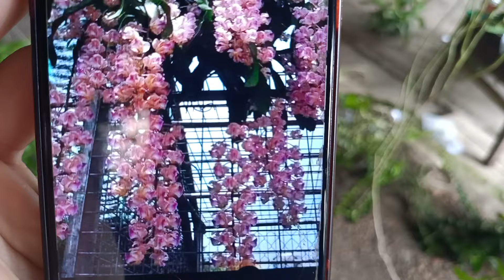QUẾ T8 NỤ NGUYÊN BẢN.CHÂU TẾT.CHỒN ĐỎ...0977.842.981 || PHONG LAN RỪNG